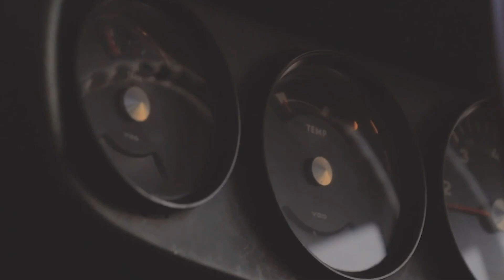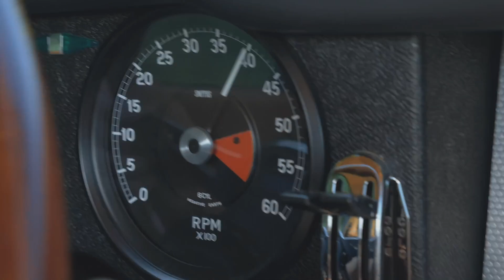O Meu Clássico, o portal para todos os proprietários de clássicos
O Museu do Caramulo acaba de lançar o portal O Meu Clássico, uma plataforma orientada para todos os actuais e futuros proprietários de veículos clássicos que disponibiliza, de forma gratuita, informação útil e necessária à posse de um veículo histórico.

O Meu Clássico tem como objectivo auxiliar a ampla comunidade de proprietários, entusiastas e prestadores de serviços, que vivem o mundo dos veículos clássicos de forma apaixonada, a encontrar num único local, informação especializada e direccionada ao que realmente importa – o prazer de conduzir um veículo clássico.

Além de esclarecer as dúvidas comuns sobre os processos de certificação, legalização, pedido de matrícula de época e de isenção do Imposto Único de Circulação, o Meu Clássico inclui ainda informação sobre o processo de compra e venda de veículos clássicos, dicas de manutenção e regras elementares para a participação em passeios.

Uma das grandes novidades do portal O Meu Clássico é o recém-criado serviço de Car Concierge, que disponibiliza uma equipa especializada que vai ao local prestar assistência a automóveis que, estando muito tempo imobilizados, necessitam de apoio e de tarefas específicas de conservação ou manutenção, permitindo assim que os seus proprietários se concentrem apenas no prazer da condução.

Adicionalmente, o recém-editado guia O Meu Clássico, que inclui dicas de manutenção, informação sobre Certificações Técnicas, Ficha de Registo e Manutenção de um automóvel, entre outras coisas, pode também ser pedido gratuitamente no portal, bastando para isso indicar a morada onde o pretende receber.

Além do portal, existe também uma Comunidade Online no Facebook, e que conta com quase 17 mil pessoas, onde todos os proprietários e entusiastas podem partilhar imagens, recordações, experiências, eventos automobilísticos, factos históricos ou quaisquer outros assuntos relacionados com o universo motorizado antigo e desportivo, em Portugal e no mundo.